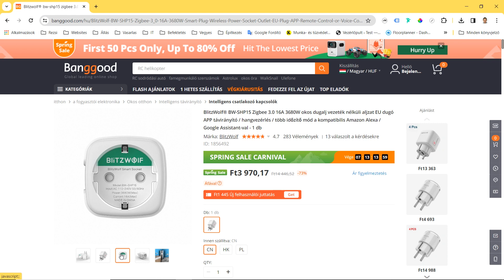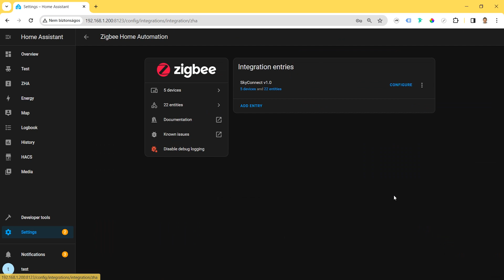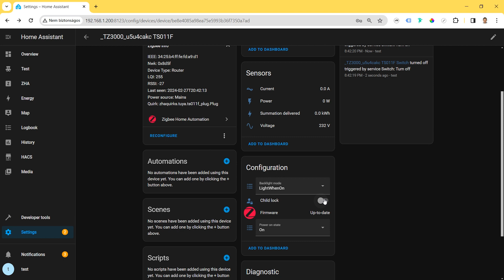55 BlitzWolf® BW-SHP15 Zigbee 3.0 Smart Plug introduction and integration in Home Assitant with ZHA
📺 BlitzWolf® BW-SHP15 Zigbee 3.0 16A 3680W Smart Plug Wireless Power Socket Outlet EU Plug APP Remote Control / Voice Control / Multiple Timer Modes Compatible With Amazon Alexa / Google Assistant

👉 Specifications:
Brand BlitzWolf
Model BW-SHP15
Plug Standard EU Plug
Input Voltage&Current AC110~240V 50Hz/60Hz 16(MAX)
Wireless Type Zigbee 3.0
Voice Control Amazon Alexa, Google Assistant
APP Control BlitzWolf APP, TuyaSmart APP, Smart Life APP
Operating Temperature 0℃-40℃ RH≤80%
Shell Material Flame Retarding V0 Class ABS+PC

💻 The system used for the demonstration:
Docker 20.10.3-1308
SONOFF Zigbee 3.0 USB Dongle Plus E
Home Assistant Container 2024.2.3 (user interface 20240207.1)